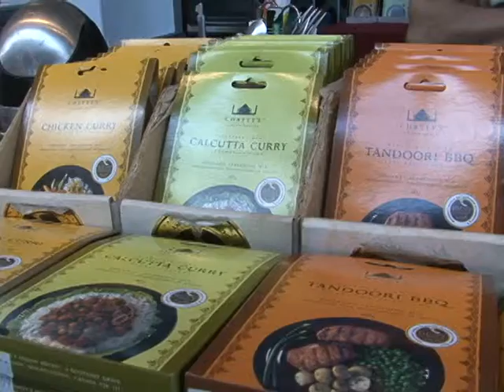Chattys Indian Spices 60s